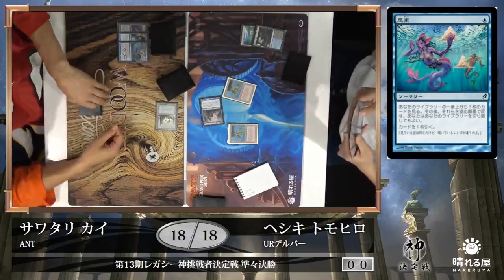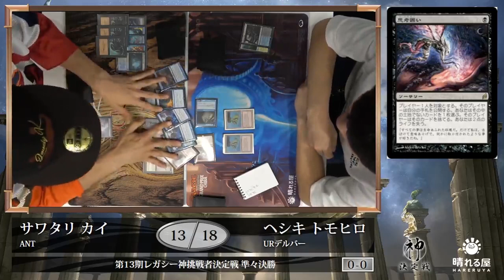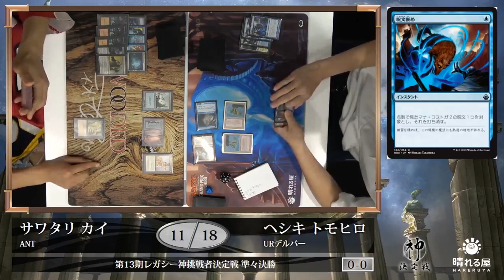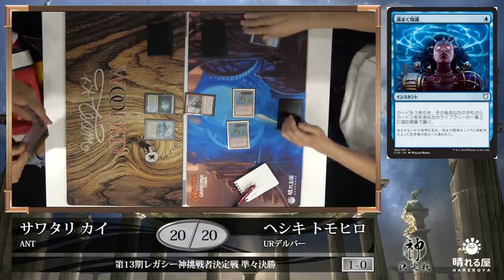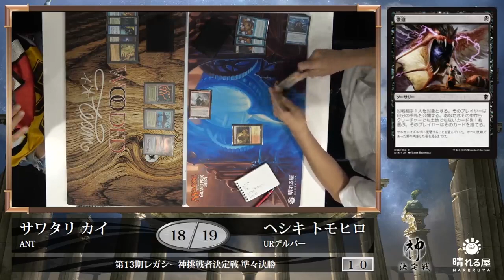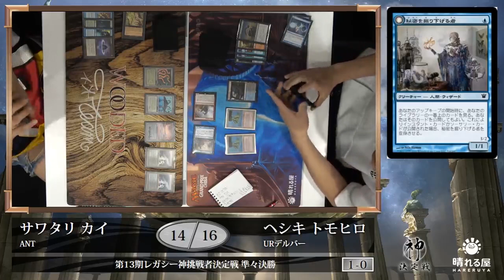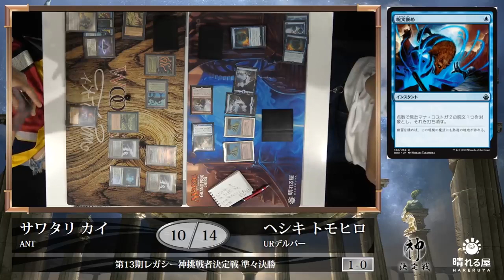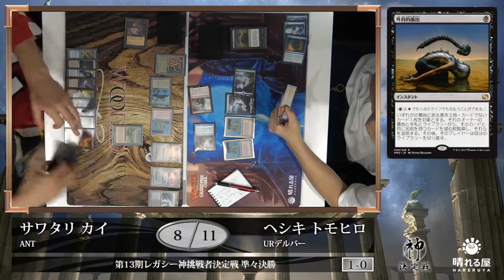【大会アーカイブ】第13期レガシー神挑戦者決定戦 準々決勝 サワタリ カイ vs 平敷 朋広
フォーマットの頂点を決める闘い、神挑戦者決定戦。
準々決勝の激闘をお届けします！

サワタリ カイ vs. 平敷 朋広

実況：大塚 航
解説：津村 健志